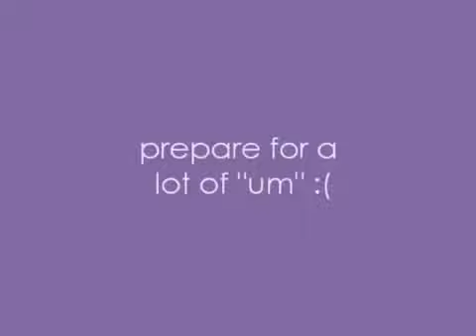Review- Huge Lips Skinny Hips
Huge Lips Skinny Hips gets reviewed by LittleMissBrittany3